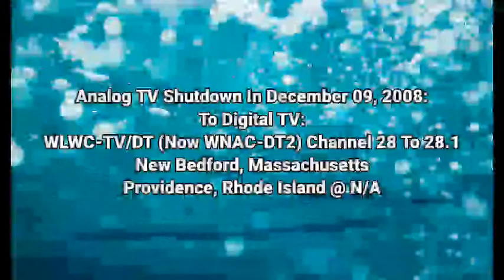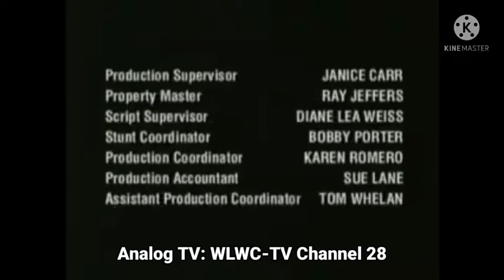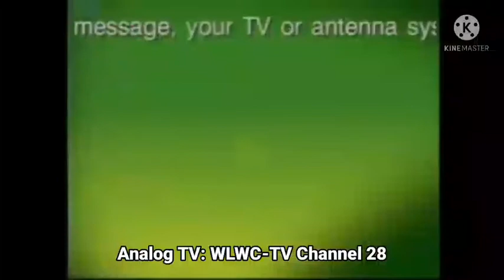Episode 76.2 - Analog TV Shutdown To Digital TV | (December 09, 2008)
Note: WLWC-TV Channel 28 We Are OFF-AIR On Analog TV Channel Is Shutdown By United States:

Courtesy: jlehmann